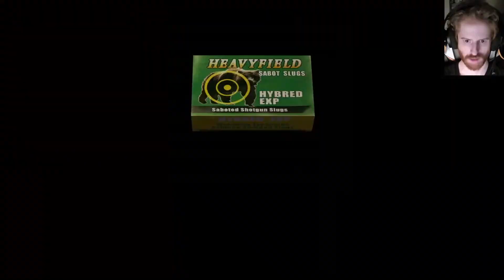Ada double-crosses Leon AGAIN! (Resident Evil 4: Separate Ways - Part 5 - FINALE)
Resident Evil 4 is a survival horror game developed and published by Capcom for the GameCube in 2005. Players control special agent Leon S. Kennedy who is on a mission to rescue the US president's daughter, Ashley Graham, who has been kidnapped by a religious cult in rural Spain.